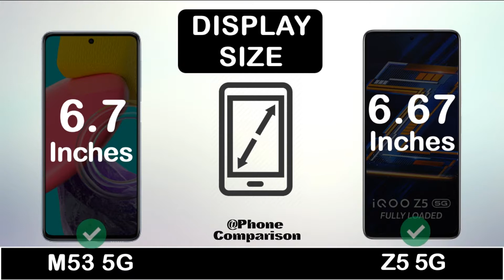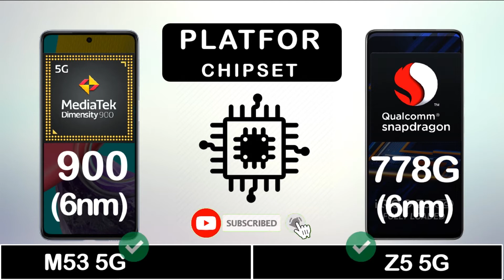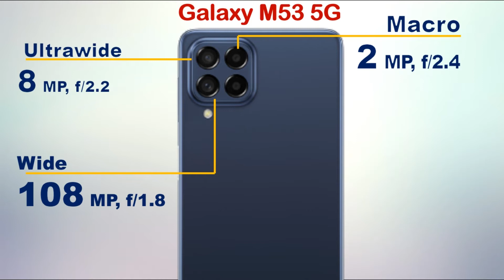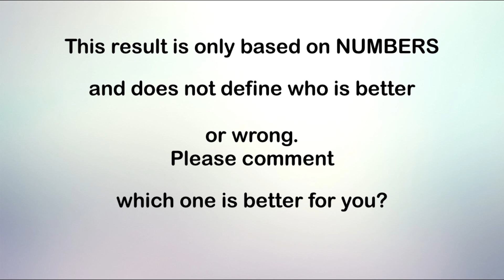iQOO Z5 5G Vs Samsung Galaxy M53 5G | Best 5G Phone Under 25k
Hey, friends in this video i did an animated comparison video between iQOO Z5 5G against Samsung galaxy M53 5G. These are the two best 5G phone that comes under the 25k price range so if you find the best smartphone under this price range then you can choce these two smartphones.

▶ Video Content:
00:00 Intro
00:15 Display
01:50 Performance
02:50 Storage
03:36 Camera
05:00 Battert
05:55 Connectivity
07:00 Sound
07:31 Price
08:00 Result

▶ Please Comment on Which Phone is better for you?

NOTE: ALL THE IMAGES/PICTURES SHOWN IN THE VIDEO BELONG TO THE RESPECTED OWNERS AND NOT ME. I AM NOT THE OWNER OF ANY PICTURES SHOWN AND VIDEO.